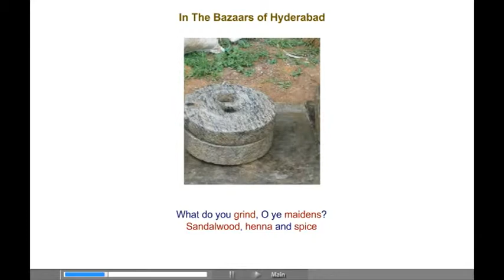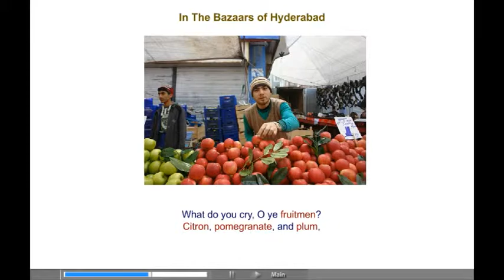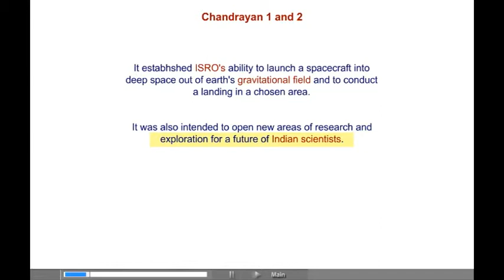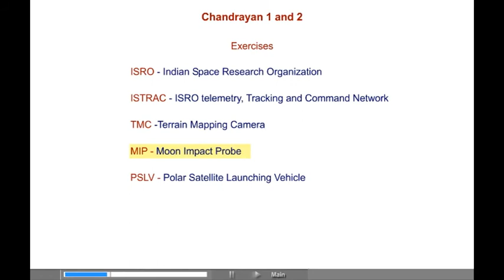G-smart Maharashtra State Board Std 8th Subject English ( 8 वी इंग्रजी माध्यम )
Gsmart

E-learning  Educational Software
presents educational content in CD, Tab, Android Box, Pendrive   Now learn on tv or your computer via G-smart CD, Tab, Android Box, You can buy a CD, Tab, Android Box, for television which will play through the Android Box or Tab  or you can also buy a pendrive for computer. SSC BOARD, 1st to 10th standard in english medium and marathi medium.